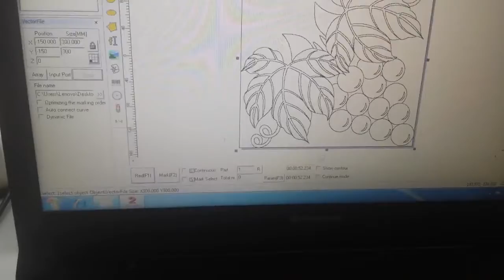Galvo Co2 laser marking machine with 100w Reci glass laser tube